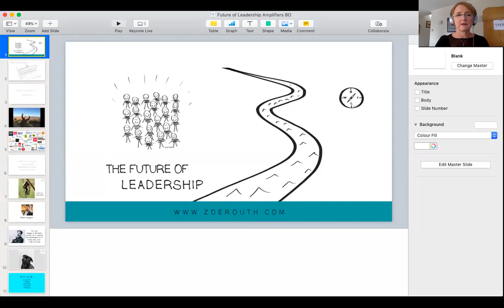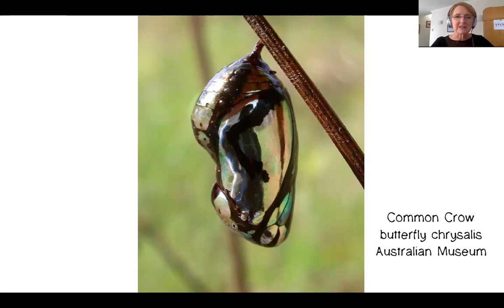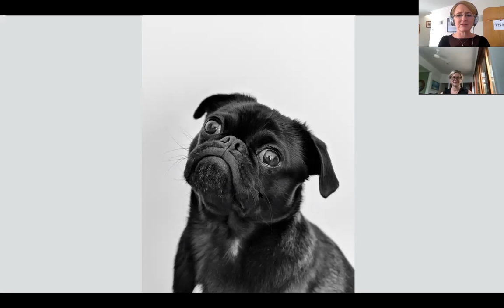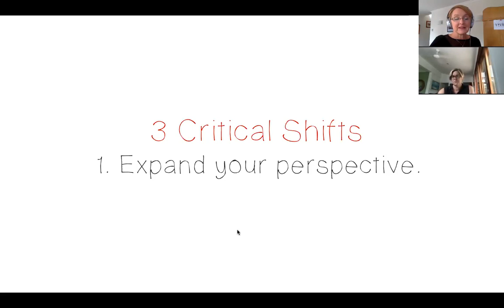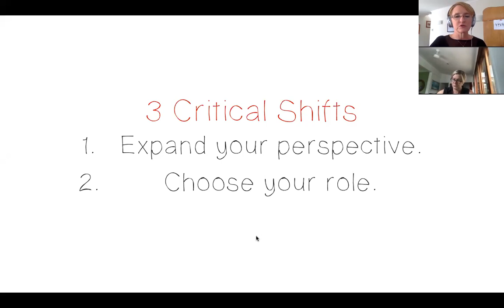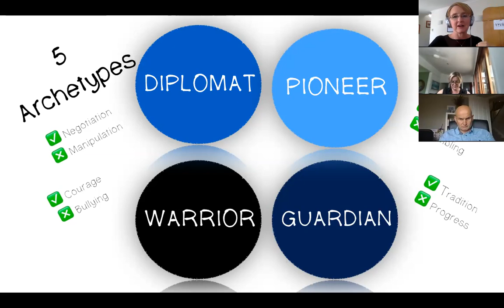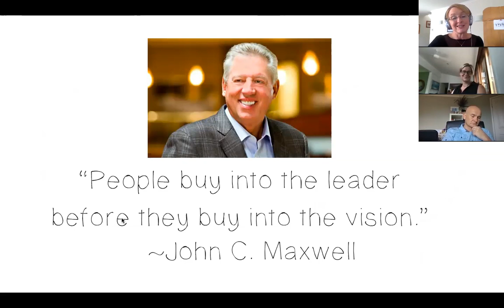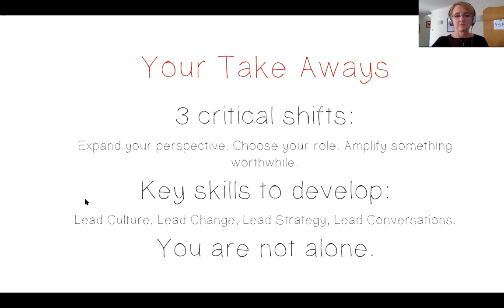Future of Leadership 31 March 2020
We look at the current context in which we find ourselves: the future is here now. Three take aways: the 3 shifts you need to make, the skills you need to develop, how to be connected.